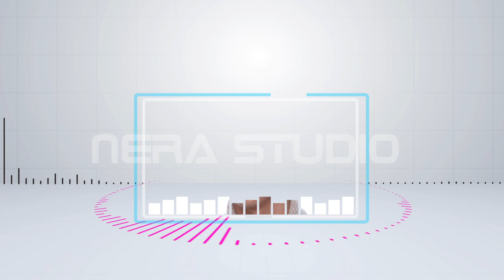Sound [ Wave Spectrum ] The sample of using the track